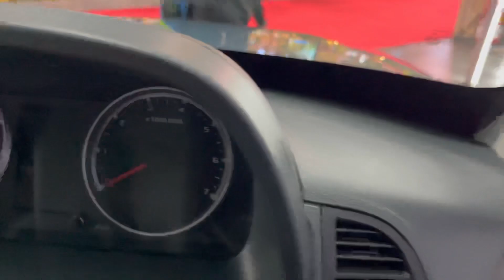Tata Yodha 2.0 | 2 Ton Payload Capacity के साथ 🔥 | Sanchit Saxena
1) iPhone13
2) Unazi Camera Tripod
3) Boya Budget Mic
4) Boldfit Gallon Water Bottle 2.2 Litre Gallon
5) ULANZI LED Video Light
6) CRALOFT 11.5 Inch Side Bag